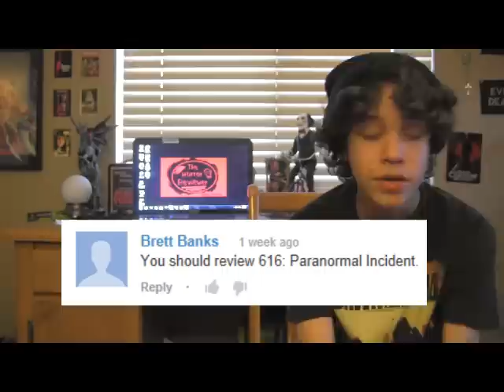THR - "616: Paranormal Incident" Review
My review on the 2013 Low Budget Found-Footage Horror Film, "616: Paranormal Incident".